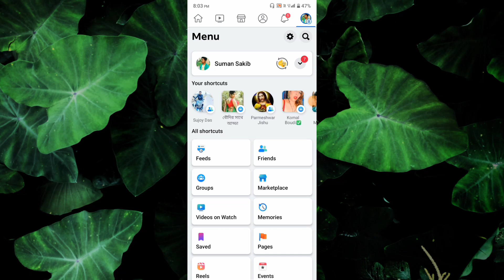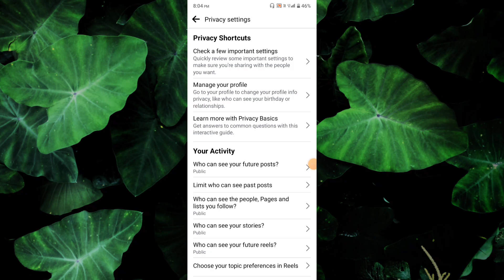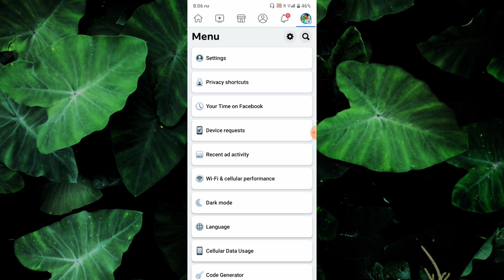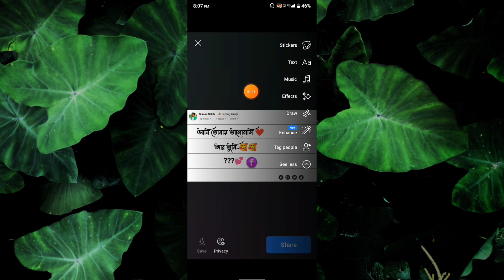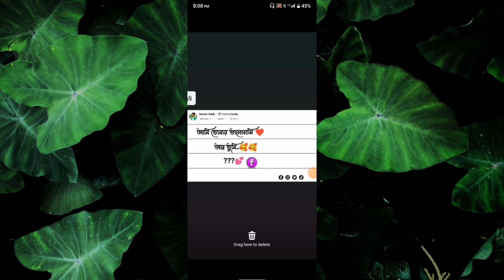How To Viral Facebook Story 2023 | How To Increase Facebook Story Views 2023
ai video te ami tomader shakabo je kivabe facebook story te views barate hoy

How To Increase Facebook Story Views 2023
How To Increase Facebook Story Views
how to increase facebook status views
how to increase fb story views
how to get more views on facebook story
how to increase facebook story views without any app
Facebook Story Views Kivabe Barabo
Facebook Story Views
how to viral facebook story
How To Viral Facebook Story 2023
facebook real story views